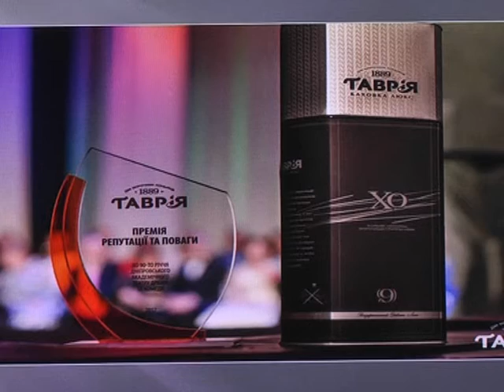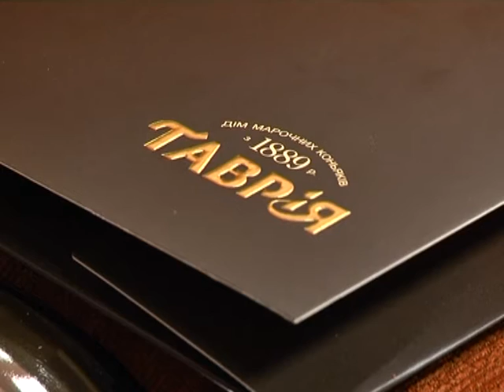Дім коньяків "Таврія" оголосив 2018 роком мистецтва